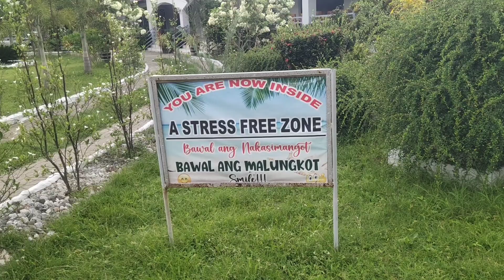Arrival and House Tour of Dingalan Stressfree Hotel and Resort